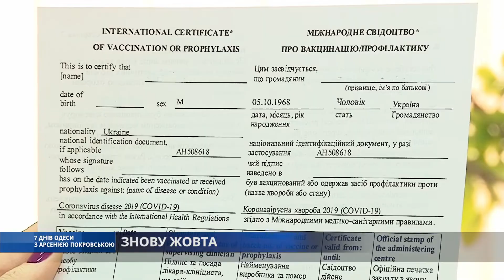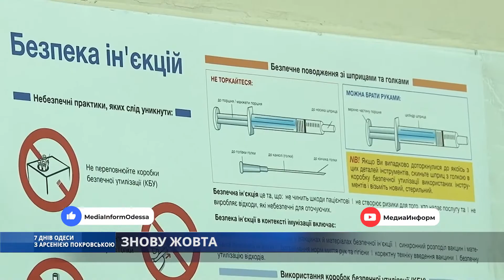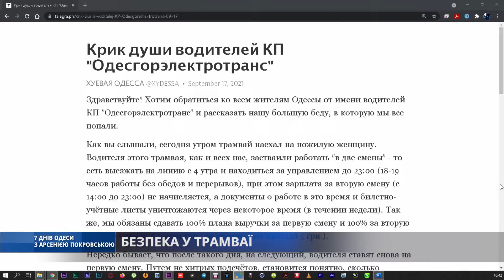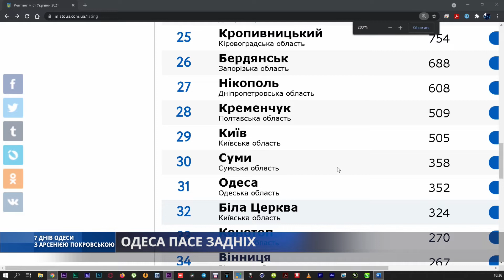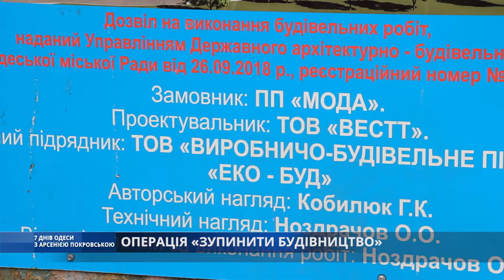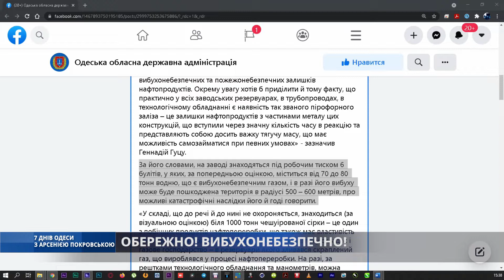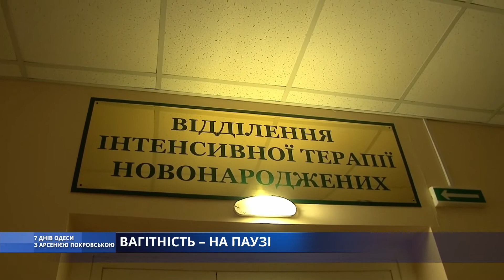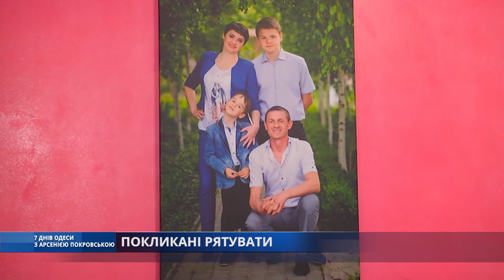7 днів Одеси з Арсенією Покровською.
Новая волна коронавируса и новые проблемы: жёлтая зона, новые ограничения, очереди в пункты вакцинации и дефицит лекарств в больницах. Одесса на 14 месте в рейтинге городов и снижение рождаемоси в Украине,  новые неудобства на дорогах и новострои вместо детских садов. Самые важные события недели в нашем обзоре "7 Дней Одессы с Арсенией Покровской". Не пропустите!